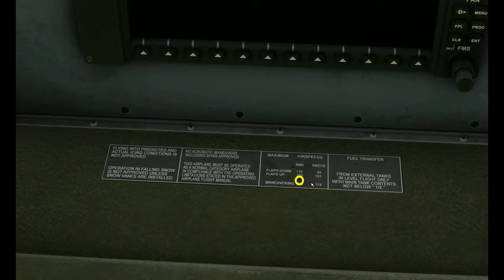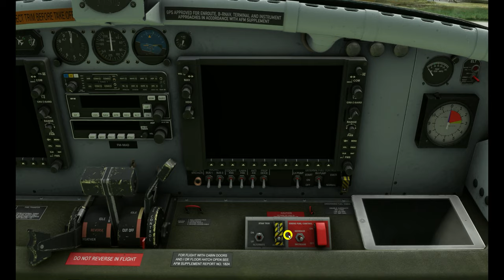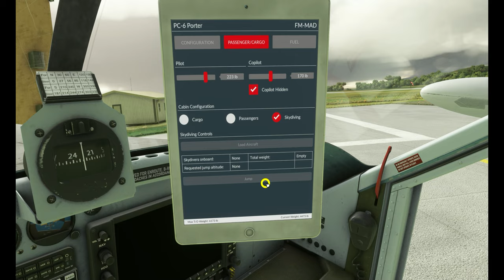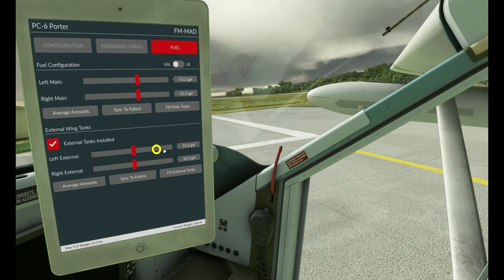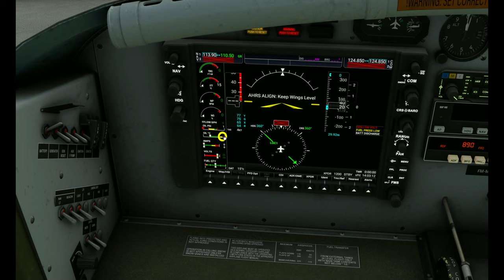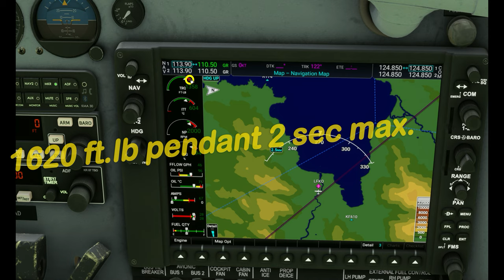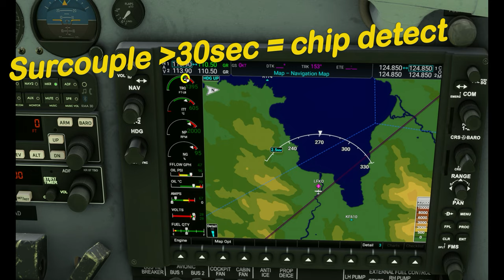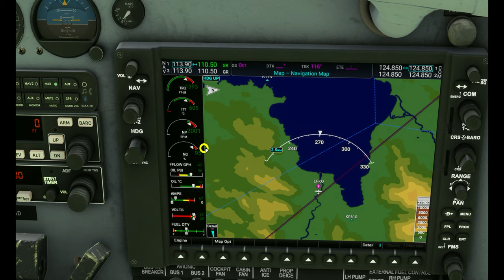MSFS FR BLACKBIRD (Milviz) PILATUS PC-6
Vidéo de présentation du PC-6 de Blackbird (Milviz). Explications du cockpit, vol rapide et explication de l'emploi de la tablette.

➤  L'avion :
PC-6 en Indonésie avec démonstration d'une descente BETA.

ME CONTACTER :
Pilote militaire qui joue de temps à autres à MSFS, vous pouvez parfois me trouver sur le discord de la communauté Take-Off France (TOF).

00:00   INTRO
00:17   Paramétrage
00:55   Présentation cockpit
07:31   Tablette
11:19   Mise en route
16:32   Conseil roulage
17:24   Procédure avant décollage
20:05   Paramètres moteurs !
22:45   Décollage
26:20   Descente BETA
28:41   Atterrissage
31:40   Outro

Bons vols !